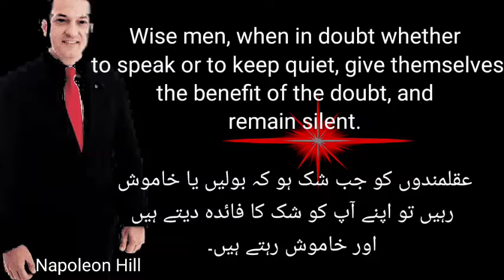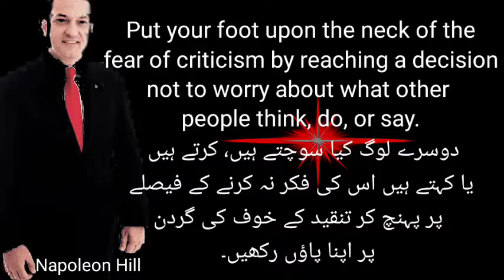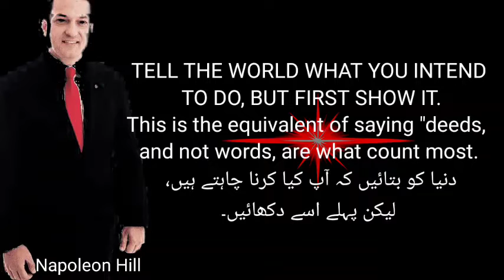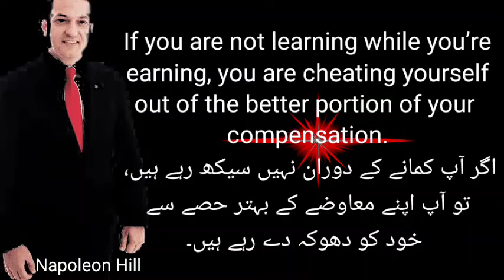Quotes by neapoleon hill , motivational, inspirational, quotes about life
Oliver Napoleon Hill was an American self-help author. He is best known for his book Think and Grow Rich, which is among the 10 best-selling self-help books of all time. Hill's works insisted that fervid expectations are essential to improving one's life.
hIs quotes about life are very helpful for all humanity